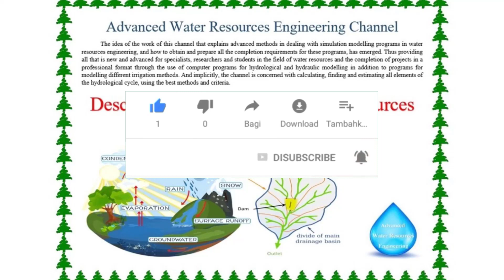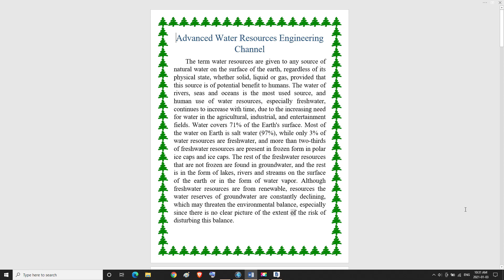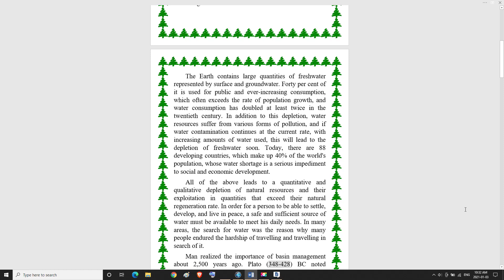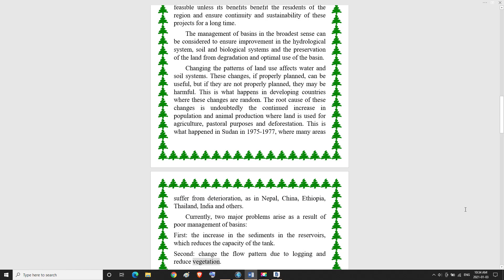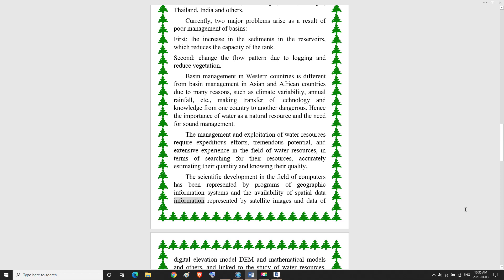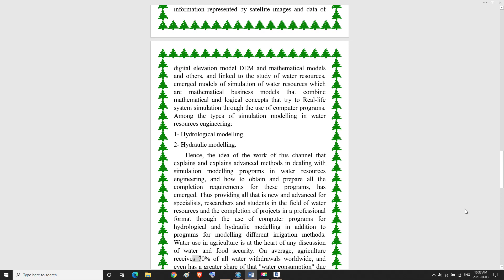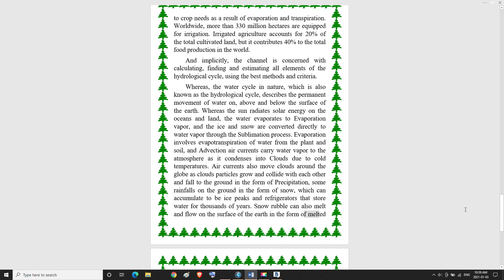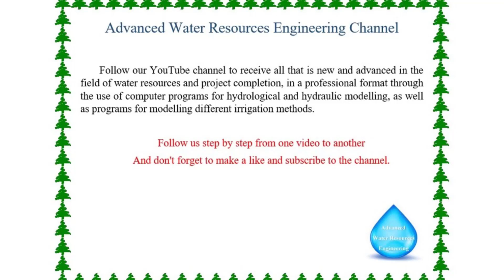Description of Advanced Water Resources Engineering Channel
Our channel focuses on advanced methods in dealing with GIS and simulation modelling programs in water resources engineering, as well as on how to obtain and prepare all the completion requirements for these programs. We provide all the latest and most advanced tools and information for professionals, researchers, and students in the field of water resources.

We offer a comprehensive look at the use of computer programs for hydrological and hydraulic modelling, as well as for modelling different irrigation methods. Our channel is the perfect place to start your journey into the world of civil engineering, hydrology, and GIS.

At our channel, you will learn about the integration of GIS, simulation models, and other tools to analyze, design, and optimize water resources engineering projects. We provide in-depth analysis of the characteristics of various computer programs and their use in hydrology, hydraulics, and water resources engineering.

By following our channel, you will gain a better understanding of the principles of GIS, simulation modelling, and integration of tools for hydrological and hydraulic modelling. We provide comprehensive tutorials on the use of ArcGIS, hydro tools, as well as other software used in water resources engineering. We also provide tips and tricks on how to use these tools more effectively and efficiently.

We also provide detailed information on how to use hydrological and hydraulic modelling tools to analyze, design, and optimize water resources engineering projects. Our channel provides a comprehensive look at the use of GIS, simulation models, and other tools for hydrological and hydraulic modelling.

Our channel is the perfect place to start if you’re looking to advance your career in civil engineering, hydrology, and GIS. We provide comprehensive tutorials on the use of ArcGIS, hydro tools, and other software used in water resources engineering. We also provide tips and tricks on how to use these tools more effectively and efficiently.

Our channel is designed to help you understand the principles of GIS, simulation modelling, and integration of tools for hydrological and hydraulic modelling. We provide detailed information on how to use hydrological and hydraulic modelling tools to analyze, design, and optimize water resources engineering projects.

Our channel is the perfect place to start if you’re looking to learn more about water resources engineering and the use of GIS and simulation modelling. We provide comprehensive tutorials on the use of ArcGIS, hydro tools, and other software used in water resources engineering

The following questions are answered in the video above:

1. What are the advanced methods for dealing with GIS and simulation modelling programs in water resources engineering?
2. How can users obtain and prepare all the completion requirements for these programs?
3. What is the purpose of this channel in helping water resources specialists, researchers and students?
4. How can computer programs be used for hydrological and hydraulic modelling?
5. What programs are available for modelling different irrigation methods?
6. How can users create professional projects in the field of water resources?